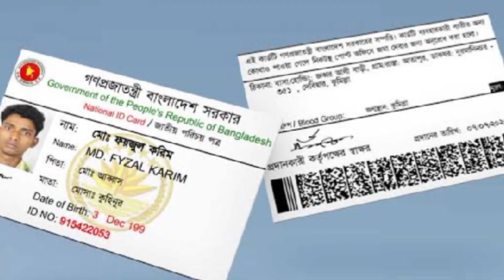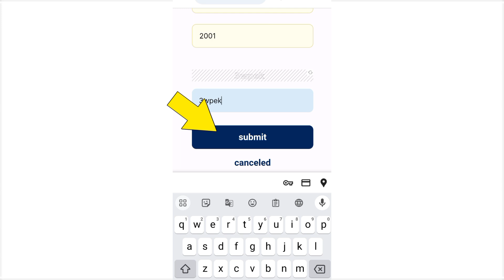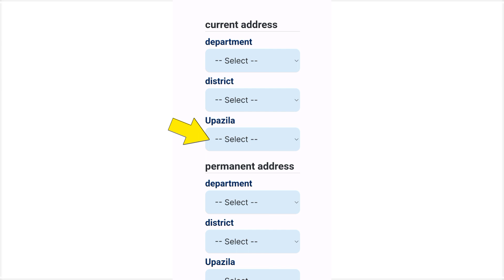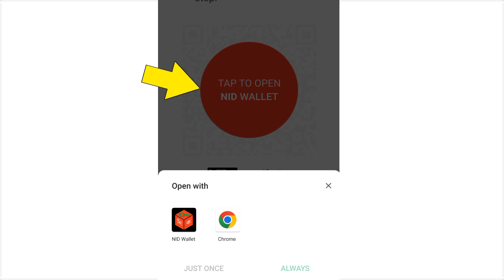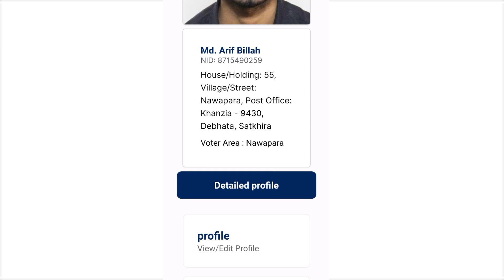এনআইডি কার্ড ডাউনলোড নতুন নিয়মে | NID Online Copy Download 2023